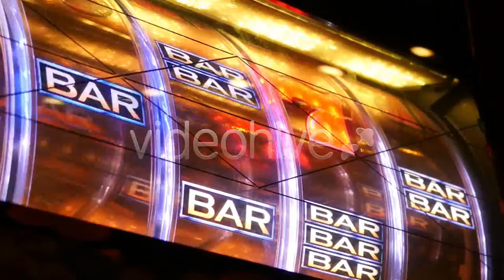Finches Sitting on a Branch in the Forest - (nature) Stock Footage | Mega Pack +40 items